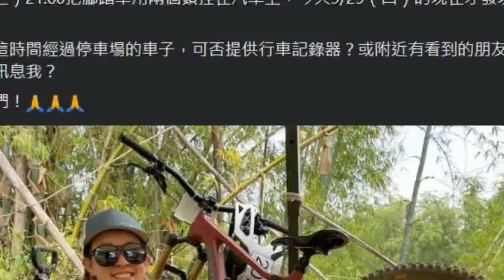上2個鎖還被偷！25萬越野自行車三重遭竊 151林彥君焦急發文